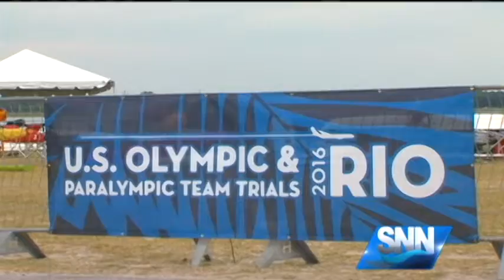SNN: U.S. Olympic Committee Eyes Suncoast Rowers